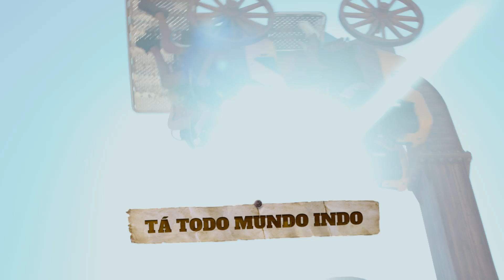Tá todo mundo vindo para o Rebuliço, só falta você!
Essa é pro bando de jaguara que tá de varde sem vir no Rebu. Anda logo, se tu quex, quex! Se não quex, dix! 😜